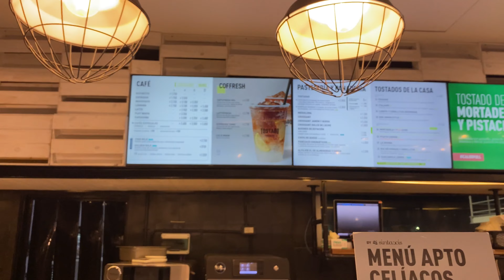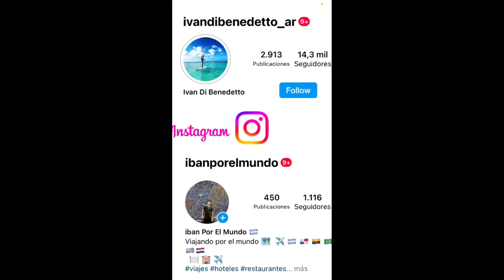AEROPUERTO INTERNACIONAL DE CORDOBA, (Precios) Argentina 🇦🇷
viajamos desde el aeropuerto de cordoba argentina